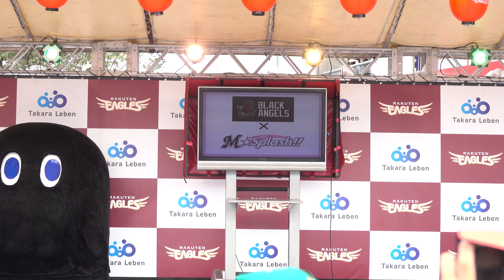M☆Splash!! Koboパーク宮城-01 2017.8.6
2017年8月6日。Koboパーク宮城の
れ～べ～ステージに
M☆Splash!! が出演しました！

ピースしてのブログ